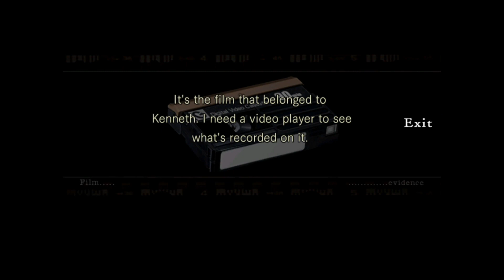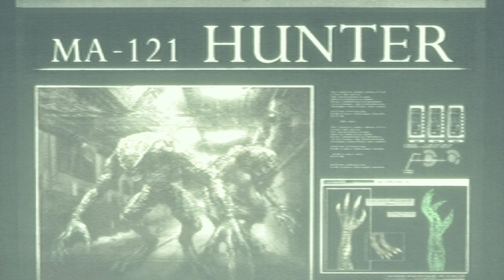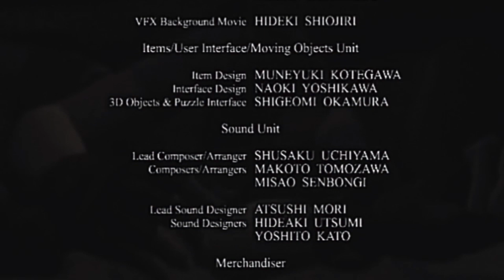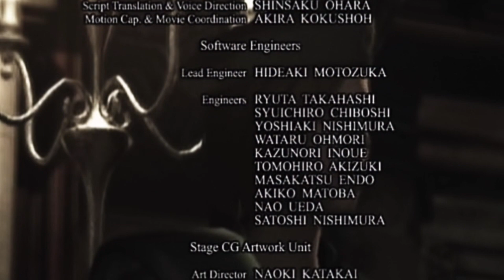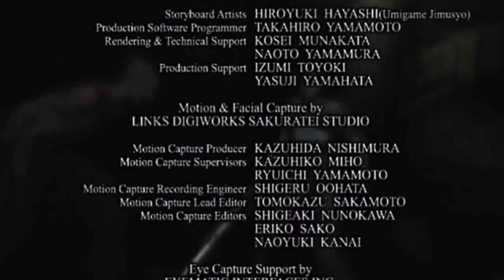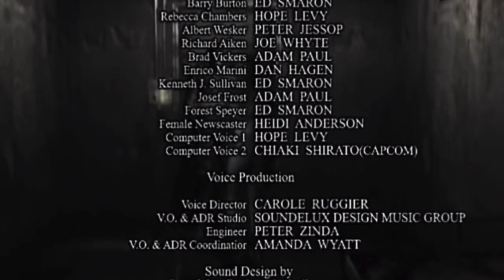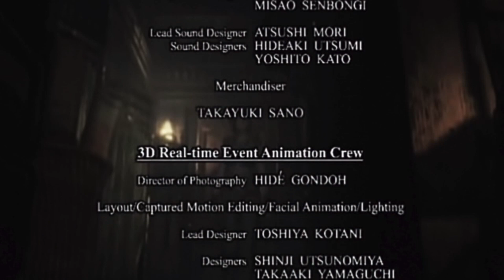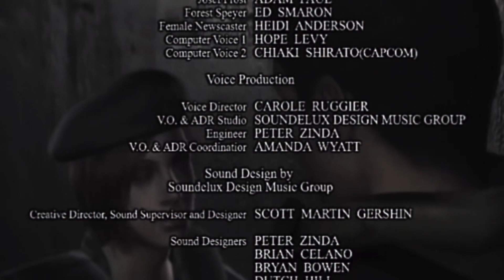Resident Evil (A Video Game Movie)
This is a movie edit of the video game Resident Evil (specifically the HD remaster of the 2002 remake on the PS4). The aim here was to edit the captured footage of the whole game down into a well-paced, movie-length film that it as long as it needs to be and as short as it needs to be. To me, this is the perfect adaptation of the video game, as close to a movie as is possible.